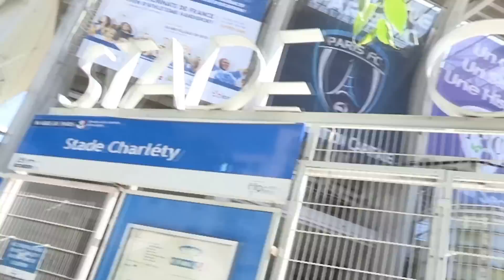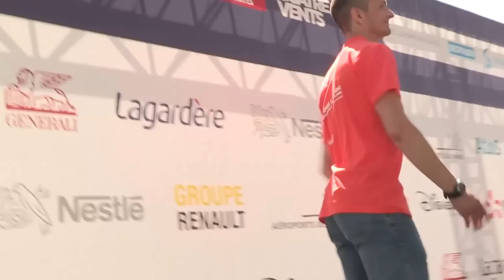Bestof officiel Challenge du monde des grandes ecoles et universites 2015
Generali France a participé le 6 juin 2015 au Challenge du Monde des Grandes Ecoles et universités. Cet événement mêle défis sportifs et salon de recrutement. Une sensibilisation à la thématique emploi et handicap est également proposée. Pour retrouver plus d'infos